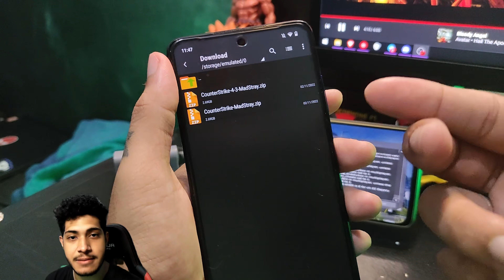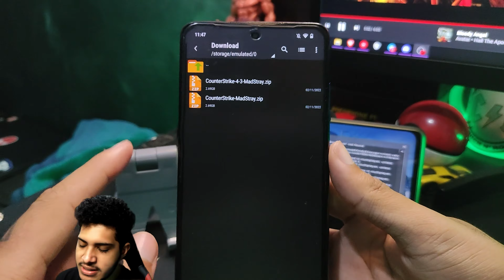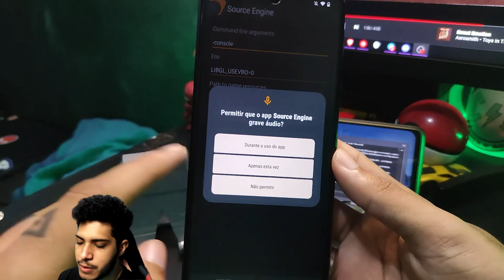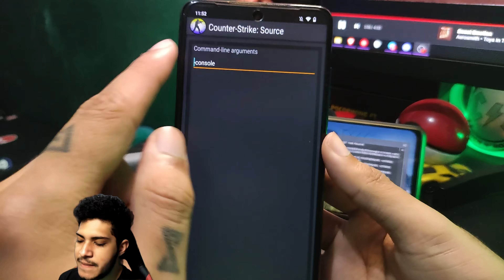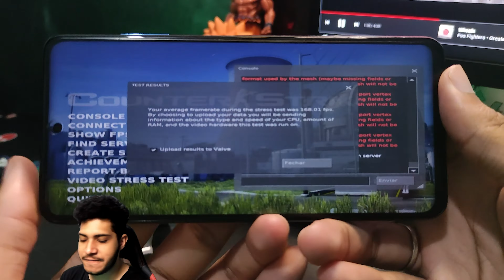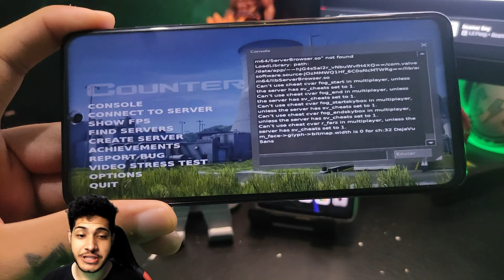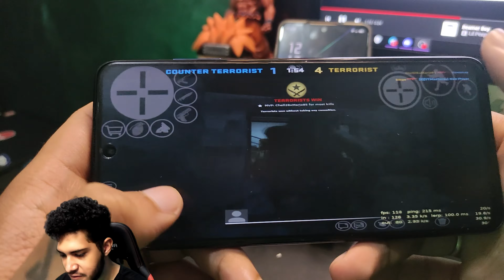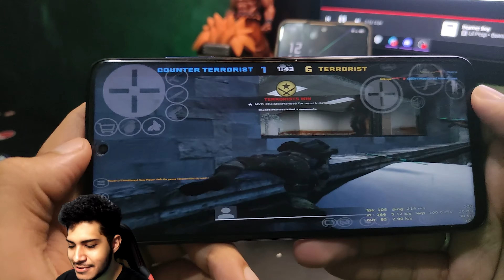CS NO ANDROID! | CS MOBILE PARA VÁRIOS SMARTPHONES! | COMO CONFIGURAR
CS MOBILE PARA ANDROID JÁ É REALIDADE!

E SIM! PORTARAM O CS PARA ANDROID USANDO A SOURCE ENGINE MOBILE COM SKINS PARA ARMAS E VÁRIOS MODOS ONLINE! SUPORTE A TECLADO E MOUSE E MUITO MUITO MAIS!